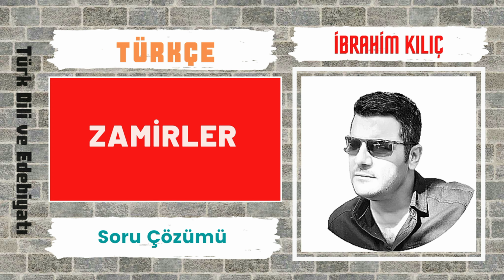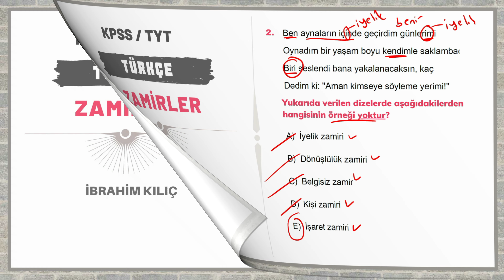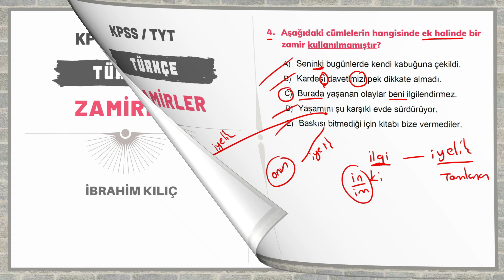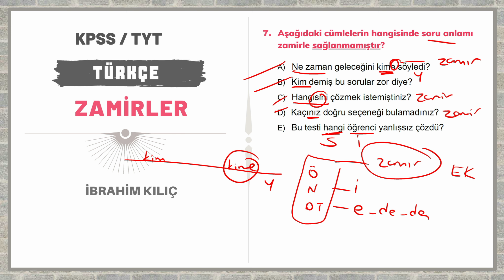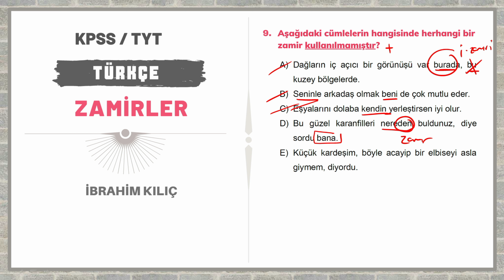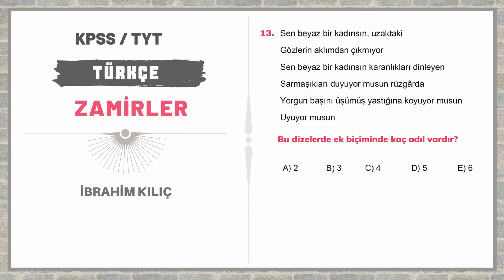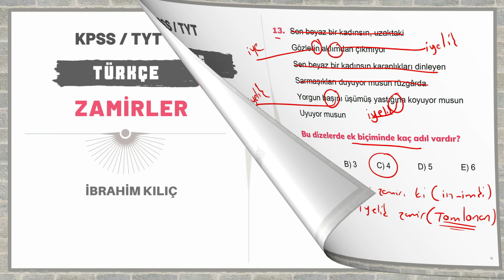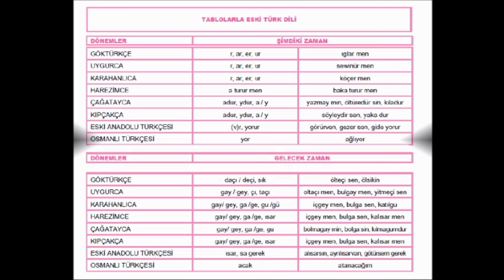Zamirler - II (KPSS - TYT Soru Çözümü ) (İbrahim KILIÇ)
Zamirler Soru Çözümü - II (KPSS - TYT) (İbrahim KILIÇ)